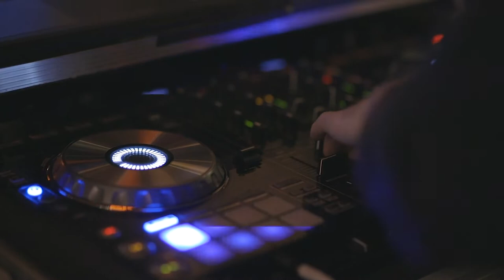(No Copyright Music) The Dope Steppa - MK2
Відео автора James Cheney з Pexels
Відео автора Pressmaster з Pexels